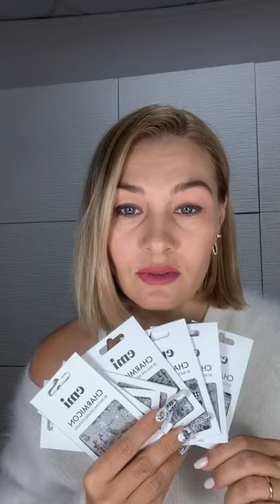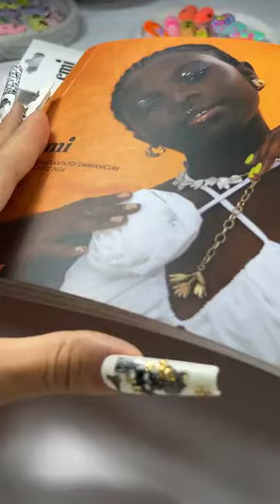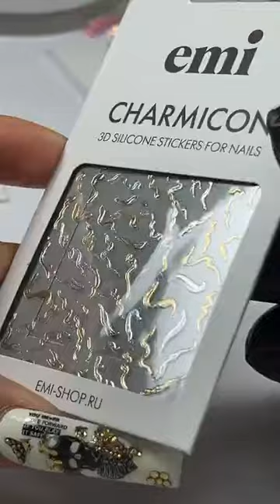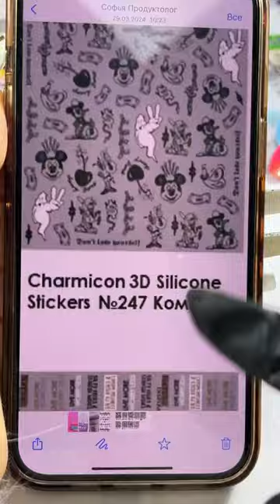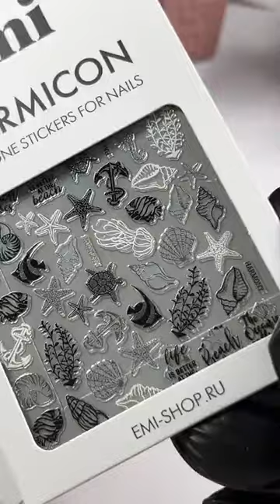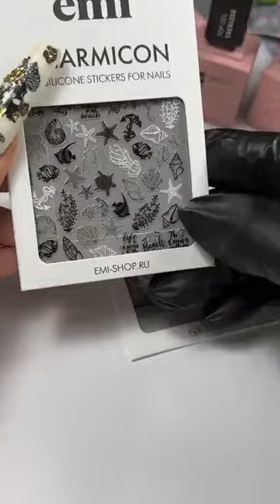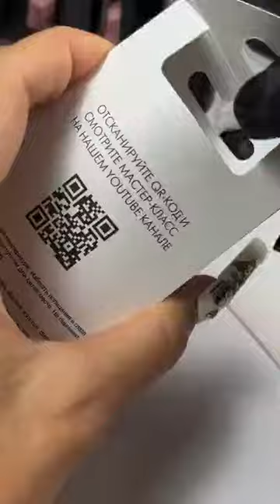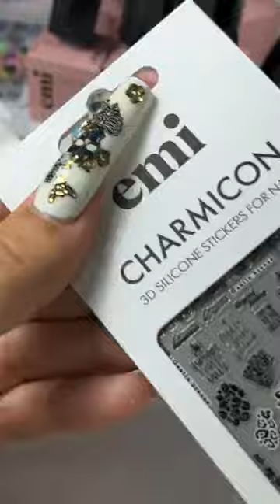Весенний маникюр с Golden Safari и Bird of Passage + декорации. Мастер-класс Екатерины Мирошниченко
Презентация долгожданных Charmicon весна-лето 2024 для дизайна ногтей, которые выходят в продажу уже в начале апреля.

Поработали с новыми Charmicon №245-253, гель-лаками из коллекции Bird of Passage, Golden Safari и стемпингом.
Как вам новинки?

Для мастер-класса использовались:

E.MiLac BP Попутный Ветер №473, 9 мл – стоимость 770 руб.
E.MiLac BP Замок из песка №471, 9 мл – стоимость 770 руб.
E.MiLac GS Поцелуй Солнца №442, 9 мл – стоимость 770 руб.
E.MiLac ND Медленный вдох №314, 9 мл – стоимость 770 руб.
E.MiLac GS Мираж №441, 9 мл – стоимость 770 руб.
E.MiLac GS Песочный Меланж №439, 9 мл – стоимость 770 руб.
E.MiLac Черный глянец №030, 9 мл – стоимость 770 руб.
E.MiLac Белый лотос №001, 9 мл – стоимость 770 руб.
E.MiLac Slider Top Gel, 9 мл – стоимость 1000 руб.
E.MiLac Prime Top Gel, 9 мл – стоимость 950 руб.
Пластина для стемпинга EMI №17 Океаника – стоимость 590 руб.
Лак для стемпинга №1 Белый 6 мл – стоимость 380 руб.
E.MiLac Velvet Top Gel, 9 мл – стоимость 1100 руб.